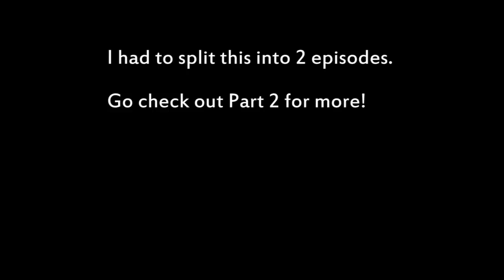Indie Test Drive: Frayed Knights - Part 1 (Classic Fantasy RPG)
Frayed Knights: The Skull of S'makh-Daon is a 3D indie RPG featuring turn-based combat, old-school sensibilities, and a story of high adventure and comedy. Who says RPGs have to be so serious?